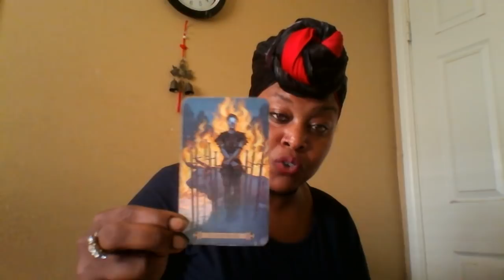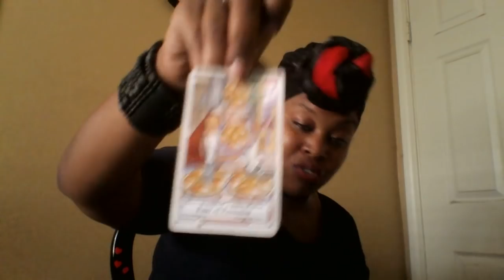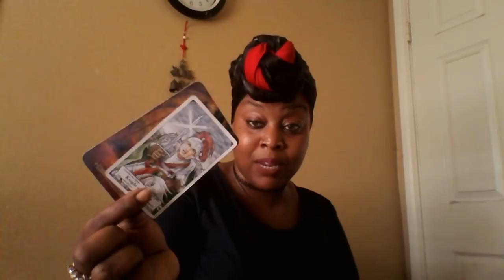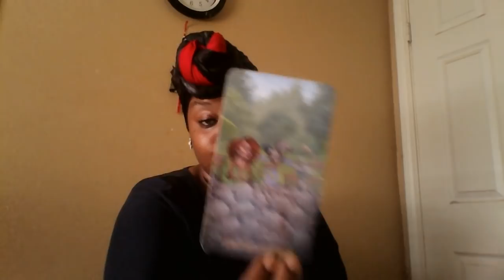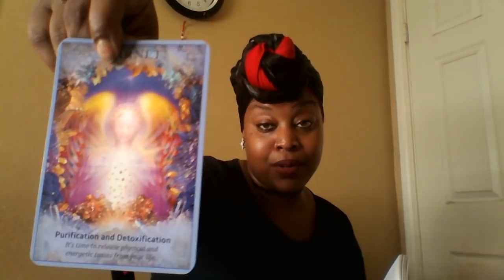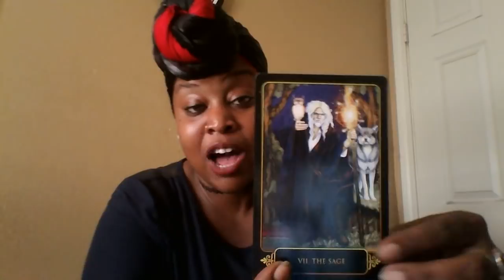Virgo- Mid July 2018- Choose To Trust 🔥✨🎇🚀💌💐🎁💞